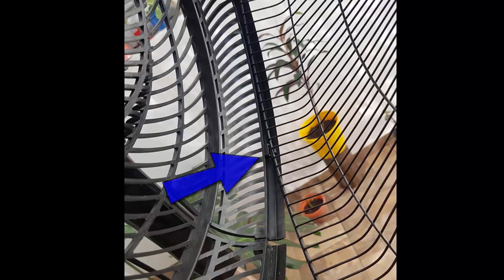✅✌🌟 Mantenimiento a Ventilador de Pie Liliana - posibles fallas ❇♻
En esta ocasión le daremos mantenimiento a este ventilador de Pie Liliana
Presentaba el problema de “Falta de fuerza en el arranque” o se detenía luego de un tiempo de funcionamiento
Te muestro como lo desarmé, te enseño las posibles fallas frecuentes de estos ventiladores, en este caso solo necesitaba limpieza, luego de la limpieza el Ventilador funciona a la perfección incluso con más velocidad.
No es una tarea difícil de realizar y con herramientas mínimas podés recuperar tu ventilador sin necesidad de gastar o llevarlo al service.
No olvides lubricar bien los bujes o rodamientos que tenga tu ventilador luego de la limpieza, esto le dará una vida mas larga y eliminará posibles ruidos molestos.
Todo lo que sea plástico podés limpiarlo con Agua y detergente, lo que tenga grasa podés limpiarlo con nafta. Tranquilo que nada se va a estropear usando estos materiales.
Cualquier duda o consulta dejanos tu comentario para darle solución.